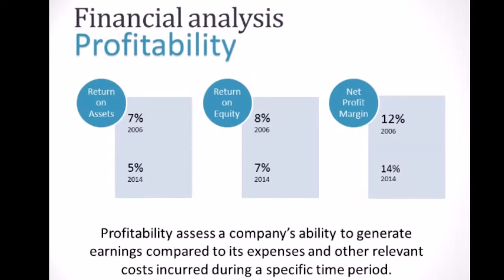Max Francis - Me in a Minute